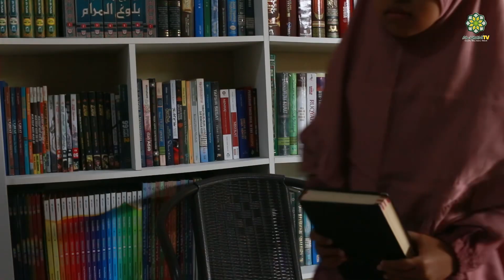Testimoni Wali Santri RUAQ